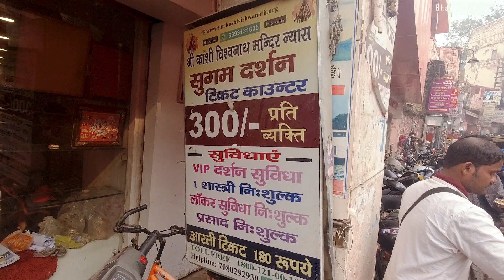Kashi Vishwanath Temple VIP Darshan | काशी विश्वनाथ मंदिर | Varanasi | Bhavin Prajapati Vlogs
About : Kem cho guys. is video me maine dikhaya hain kese maine Kashi Vishwanath Mandir me VIP darshan kiye. or ye vip pass aapko kaha melega vo bhi maine is video me dikhaya hai. toh is video ko end tak zaroor dekhna.

KUCH ZAROORI CHIZE JO AAPKO VIDEO PE KARNI HAIN.😊🙏